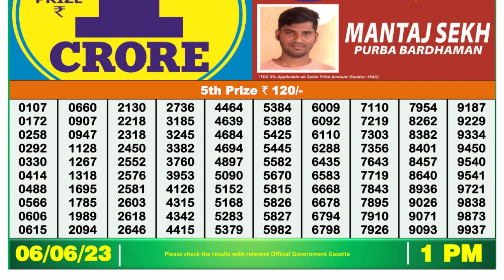Dear Lottery Sambad 1pm today 06.06.23 Nagaland State Lottery Result